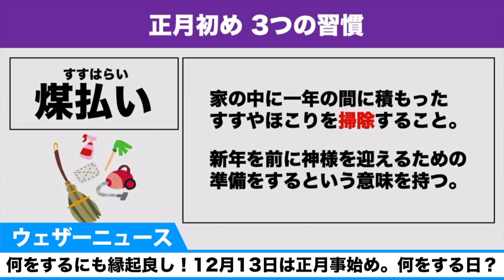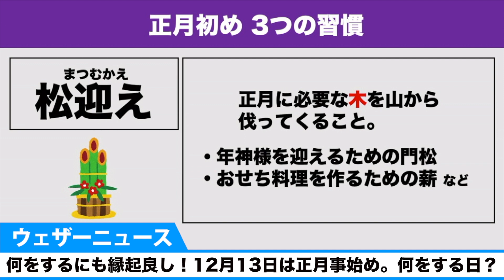12月13日は正月事始め 何をする日？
12月13日は「正月事始め」といい、「煤払い」などの正月の準備にとりかかる日とされています。「鬼宿日(きしゅくにち)」といい、婚礼以外のことは全て吉とされています。

そのため、この日から物事を始めるのがよいとされ、1月1日の元旦を迎えるために準備を始める「正月事始め」とされていました。